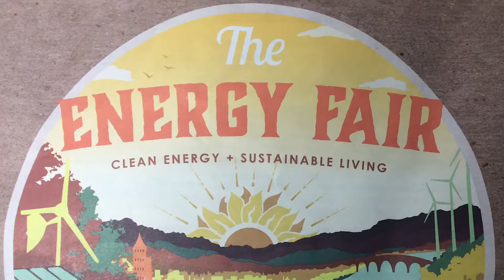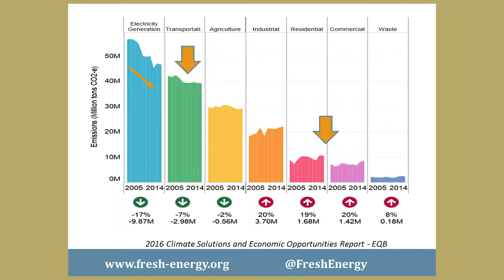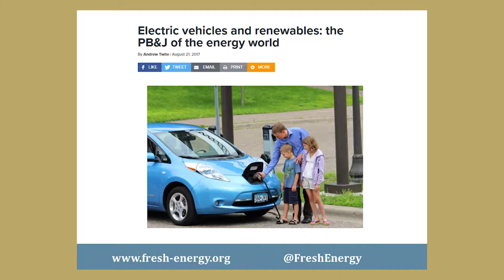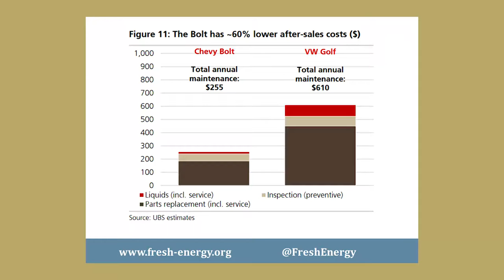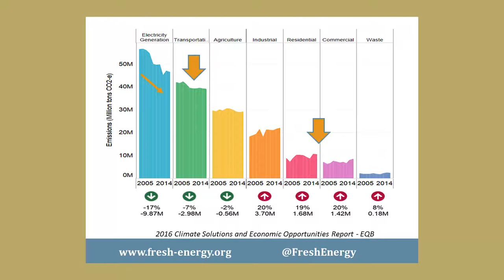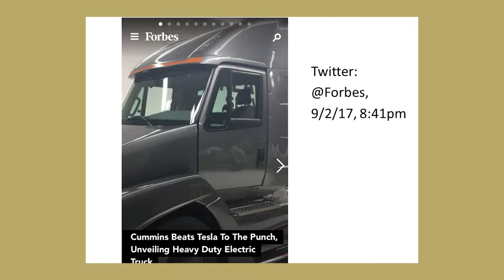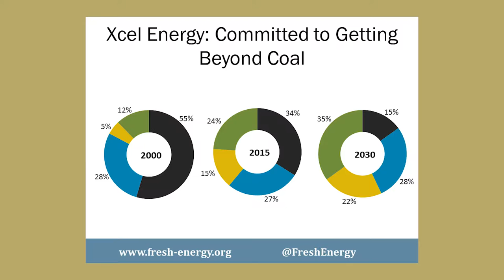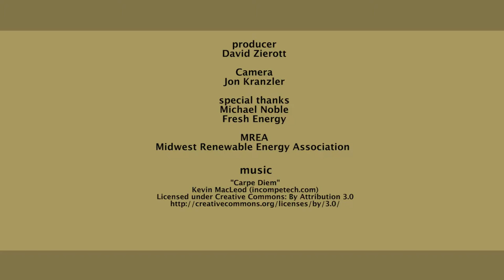Michael Noble - Fresh Energy - Keynote at Energy Fair 2017 - St. Paul,MN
Michael Noble, Executive Director of Fresh Energy, gave a keynote address at the 2017  Energy Fair in St. Paul, MN. He spoke of Fresh Energy's work in promoting renewable energy.